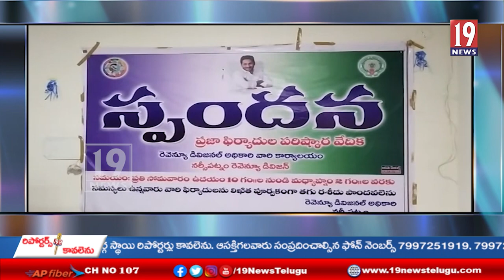అర్హులైన రైతులందరికీ కిసాన్ సమ్మాన్ నిధి అందేలా ప్రభుత్వం చర్యలు చేపట్టాలి -అనకాపల్లి జిల్లా